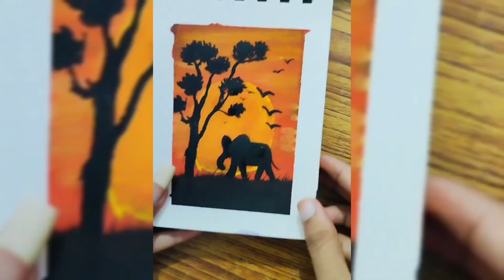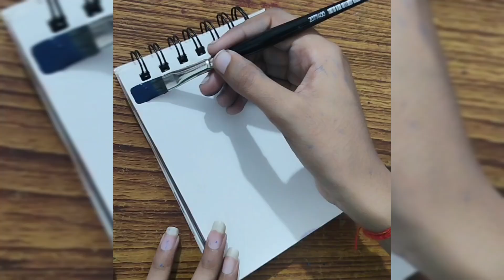Easy nature painting 🖌️ | kalash Kesarwani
easy nature painting 🖌️